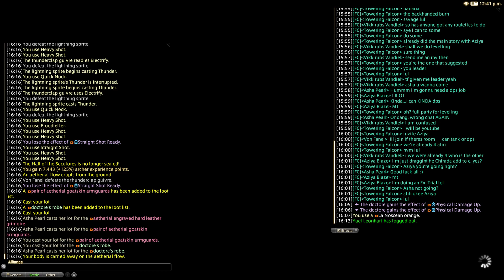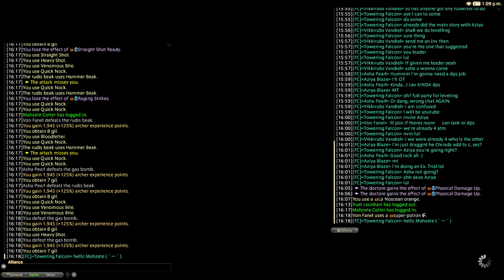FINAL FANTASY XIV, Duty Roulette Leveling Halatali, HardcoreEliteCasuals -HEC-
Towering Falcon
Von Fanel
Asha Pearl
Vikkirubs Vandiel